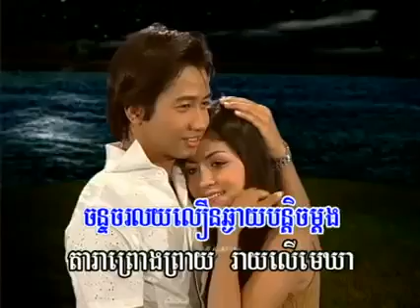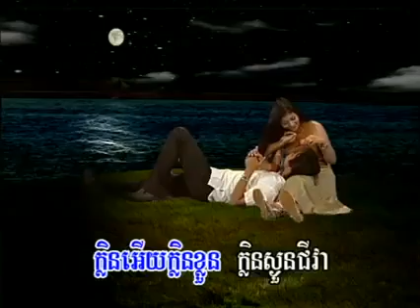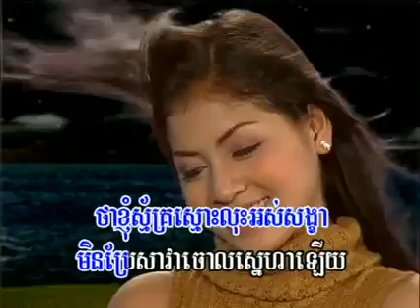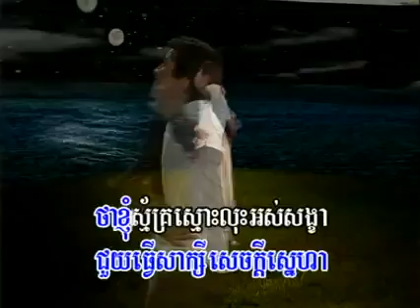កណ្តាលរាត្រី ~ Sin Sisamouth.mp4